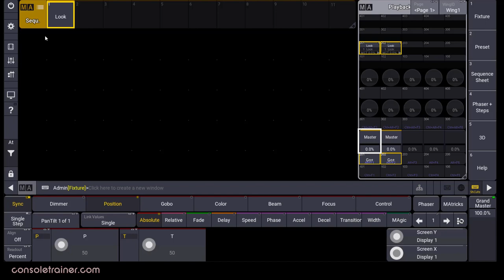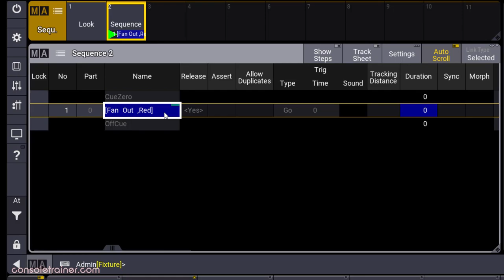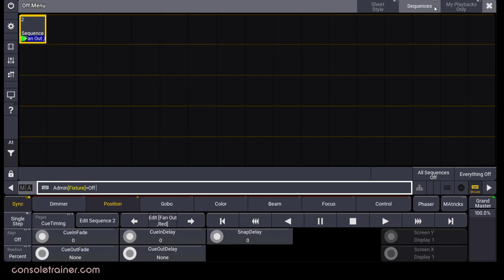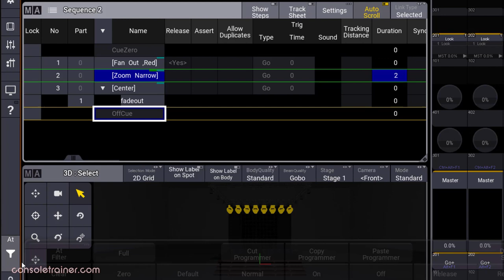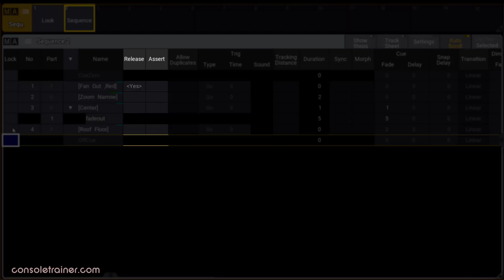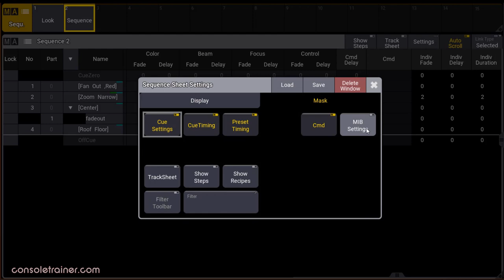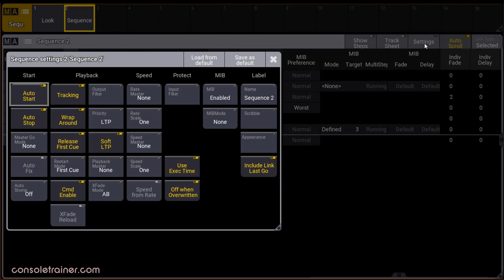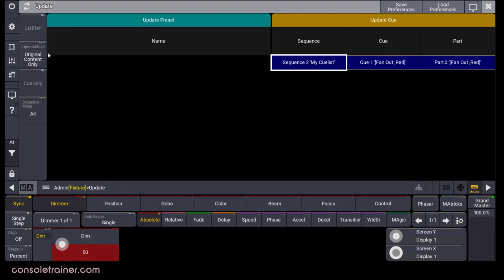17: Sequences | grandMA3 for grandMA2 Programmers consoletrainer tutorial 2021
Sequences fundamentally changed in grandMA3: let's go over how that changes our workflow and talk about how we store, edit and manipulate cues (and part cues!) in our Sequences. There's new stuff like Mirror Sequences, new MIB options and more.

We're Covering:
🍕 Storing Cues (with and without part cues)
🍕 Cue Marker Colors
🍕 New "Off Cue"
🍕 How to store part cues and edit them
🍕 New Cue options like Allow Duplicates
🍕 New MIB options
🍕 New Feedback and Playback options in the Sequence Pool
🍕 Mirroring Sequences
🍕 Basic Cue Editing
🍕Sequence Settings Window

0:00 Intro
0:06 The biggest difference: Sequences Own Themselves. What does this mean?
1:05 Store a cue in a new Sequence and play it back
2:36 Cue Markers
2:53 Off Cue and the Off Window
3:42 Add more cues - including cues with multiple parts
5:31 Cue options in the Sequence Window
7:19 MIB options
8:40 Sequence Settings Window
9:03 How to get different settings for the same sequence on different executors: Mirror Sequences
10:04 Editing exisiting cues: Update and Editing in the Fixture Sheet

Software version used in video: Version 1.4.0.2

🧑‍🎓 Consoletrainer Courses - Certificate courses from Cat for when you're ready for more in-depth learning - courses.consoletrainer.com 🎓